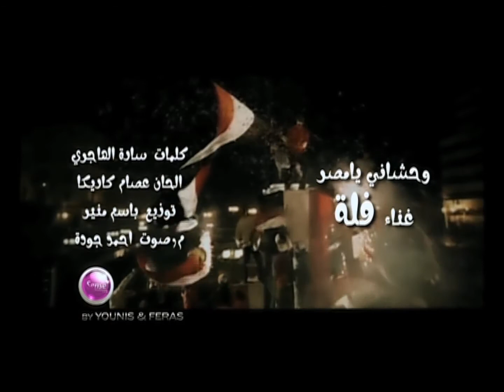Fella El Jazairia - Wha7shani Ya Masr فلّة الجزائرية - وحشاني يا مصر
كلمات : سارة الهاجري
لحن : عصام كاريكا
توزيع : باسم منير
Al Anoud Production